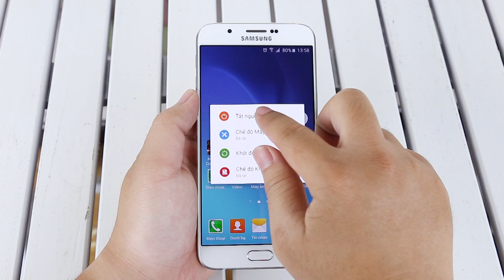Hướng dẫn tháo lắp sim và thẻ nhớ Samsung Galaxy A8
Samsung Galaxy A8:
- Thiết kế nguyên khối đẹp và sang trọng
- Màn hình 5.7 inch Full HD
- Vi xử lý Exynos 5430, 8 nhân, RAM 2GB
- Camera sau 16MP và camera trước 5MP